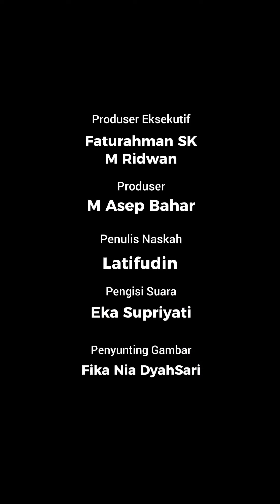Kunjungan President Jokowi Membuahkan Hasil: Indonesia akan Mengekspor Produk Kereta BUMN ke Afrika.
Diplomasi lintas negara selalu menjadi panggung penting di dunia politik internasional,

di mana pertemuan bilateral antara pemimpin negara dapat menghasilkan dampak yang signifikan bagi hubungan internasional serta perkembangan ekonomi kedua belah pihak.

Hal ini juga terjadi dalam pertemuan antara Presiden Joko Widodo (Jokowi) dan Presiden Mozambik, Philip Nyusi.

Kunjungan Jokowi ke Mozambik ini tidak hanya menjadi simbol kerjasama antara dua negara, tetapi juga membuka peluang bagi peningkatan ekspor produk Indonesia.

Dalam pertemuan tersebut, terjalin beberapa perjanjian kerjasama yang akan membawa dampak positif pada kedua negara.

Salah satu hal yang menonjol adalah rencana Indonesia untuk mengekspor produk kereta buatan Badan Usaha Milik Negara (BUMN) ke Mozambik.

Ini merupakan langkah penting dalam memperkuat hubungan bilateral antara kedua negara dan menggarisbawahi komitmen Indonesia untuk berkolaborasi dengan mitra internasional dalam pengembangan industri.

Presiden Jokowi memberikan penekanan khusus pada pentingnya memperkuat kerja sama dengan Mozambik.

Dia menunjukkan keinginannya untuk menjadikan Mozambik sebagai mitra Preferential Trade Agreement (PTA) pertama bagi Indonesia di Afrika.

Dengan adanya kesepakatan PTA ini, neraca perdagangan antara kedua negara mengalami kenaikan yang signifikan, mencapai angka 78 persen pada Juni 2023.

Ini merupakan indikasi kuat bahwa kerja sama ekonomi antara Indonesia dan Mozambik mampu memberikan manfaat yang nyata bagi pertumbuhan ekonomi keduanya.

Presiden Jokowi juga menjadikan kunjungan ini sebagai momentum untuk mengundang Presiden Mozambik ke Indonesia. T

idak hanya sekadar pertemuan bilateral, tetapi upaya ini juga menggambarkan komitmen Presiden Jokowi dalam mempererat hubungan antara kedua negara dengan melibatkan pertukaran kunjungan resmi.

Langkah ini tidak hanya menguntungkan secara bilateral, tetapi juga memberikan sinyal positif kepada komunitas internasional tentang pentingnya kerjasama dan kolaborasi antara negara-negara di berbagai belahan dunia.

Pada akhirnya, kunjungan Presiden Jokowi ke Mozambik telah memberikan hasil yang nyata.

Dalam rangka membangun hubungan yang saling menguntungkan, kedua negara mengambil langkah konkret dalam bentuk kerja sama ekspor produk kereta, yang merupakan bukti dari komitmen Indonesia dalam mendukung perkembangan ekonomi Mozambik.

Dengan peluang kerjasama yang semakin luas dan intens, kunjungan ini menjadi pemicu bagi pertumbuhan dan kemajuan yang berkelanjutan bagi kedua negara.

Selain itu, kesepakatan ini juga menggambarkan bahwa kolaborasi lintas negara adalah kunci penting dalam membangun dunia yang lebih berintegrasi dan harmonis.

(Latifudin)